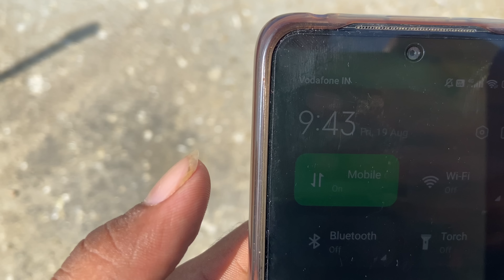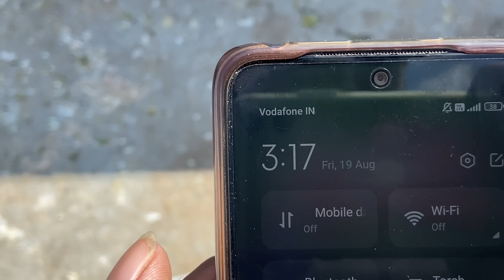50 km दूर से कबूतर छोड़े 🌾!! PIGEON RACE LIVE 🕊!! कौन जीतेगा 🙄